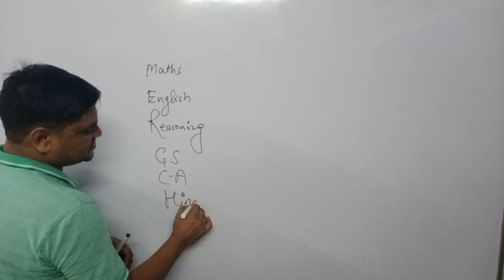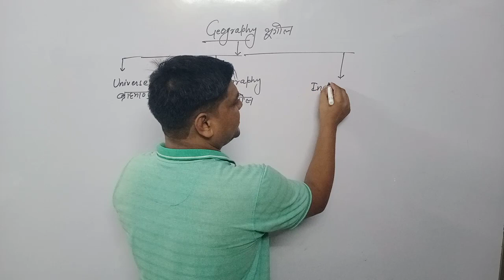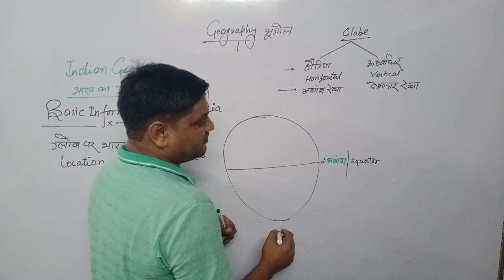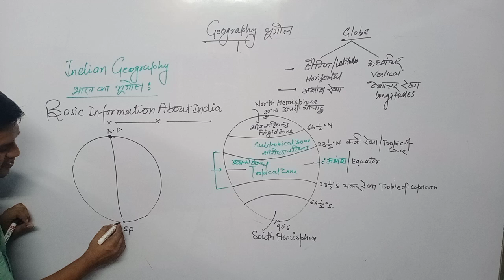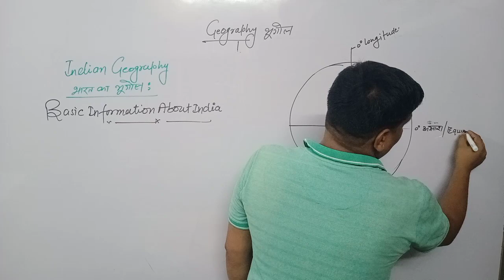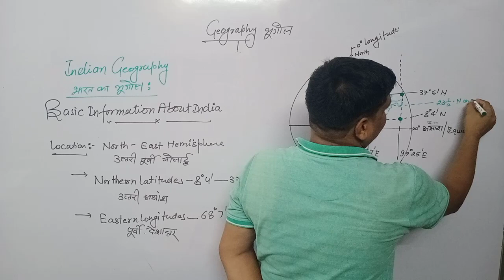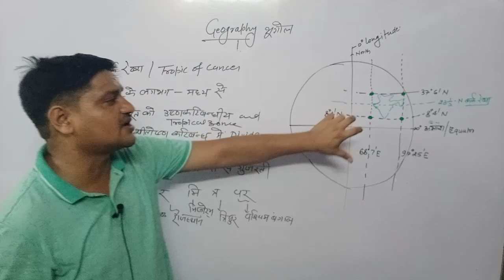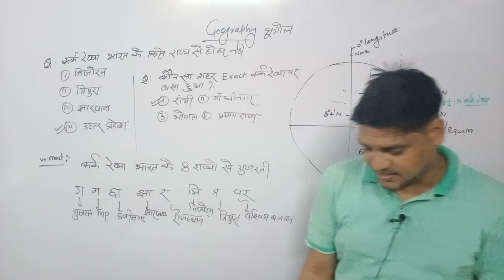Indian Geography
Basic Information  about  India